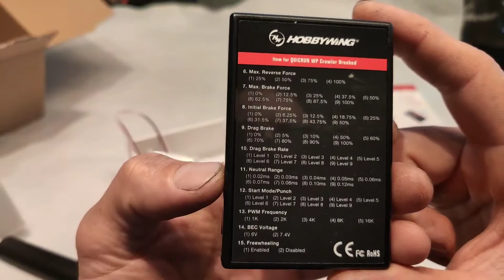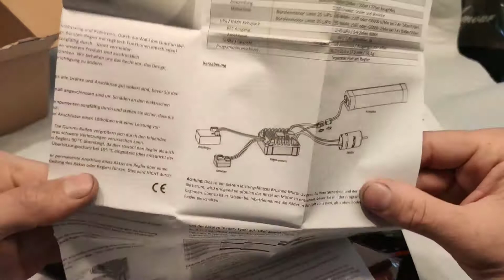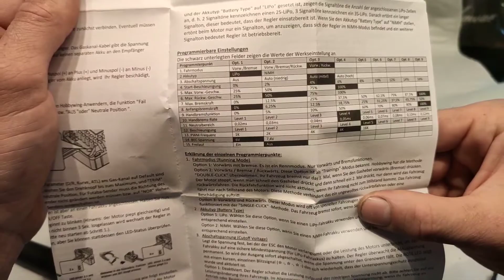Unboxing crawler brushed Regler hobbywing QuicRun 1080 für Defender d90 Projekt FullHd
Hallo, hier möchte ich mit euch zusammen ein Regler auspacken für meinen Camel trophy Defender d90 Projekt
Gekauft habe ich den bei Monster hopups

Aufgenommen wurde das Video mit Xiaomi Mi 9
Und mit Rollei steady Butler Mobile 2 Gimbal